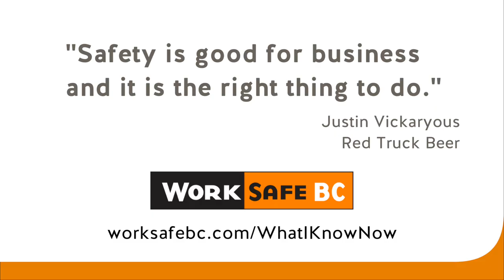Employers of Young Workers: Craft Brewing Safety ft. Red Truck Beer WhatIKnowNow | WorkSafeBC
Learn how creating a culture where young workers are encouraged to talk about safety at work and safe work practices leads to a more productive workplace and happier staff.

In this video, Justin Vickaryous of Red Truck Beer Company in Vancouver, B.C. shares how a good safety plan is a major component of operating a craft brewery. Get a behind-the-scenes look at the Red Truck Beer Company and learn how Justin and his team feel that safety is more than just good for business; it’s the right thing to do.

In the past 10 years, the craft beer industry has nearly tripled in size in British Columbia. With such rapid growth, the risk of workplace injuries in craft breweries can also increase.

Work can be intimidating for young workers, especially if they’re new to the job or don’t have a lot of experience in their industry. That’s why talking about safety with young workers is so important. As an employer, it’s your responsibility to make health and safety a priority and create a space for young workers to have conversations about safety at work.

Our WhatIKnowNow campaign encourages employers to share their knowledge about safe work practices in their industry. Your advice can help reduce workplace injury and keep your employees engaged and healthy.

Visit our Food & beverage processing page on worksafebc.com to stay up to date on craft brewing safety in British Columbia and view our health and safety resources